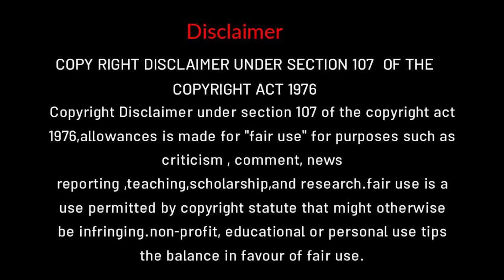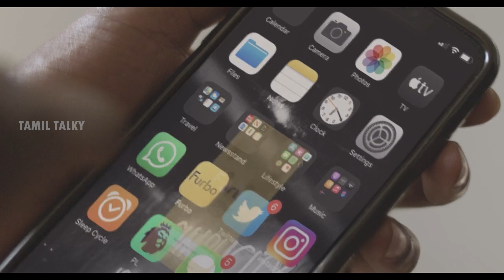Two distant strangers | movie explanation in tamil | tamil voice over in tamil talky